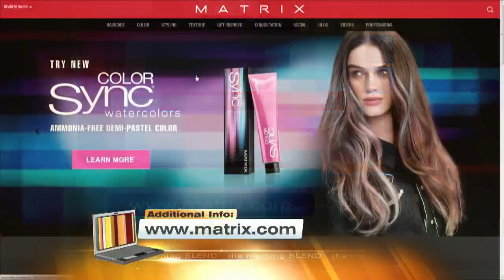Stylish Summer Hair Trends 7/25/16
From beachy waves to top knots, haircare product supply brand Matrix should be your go to product to help obtain all these different looks this summer.